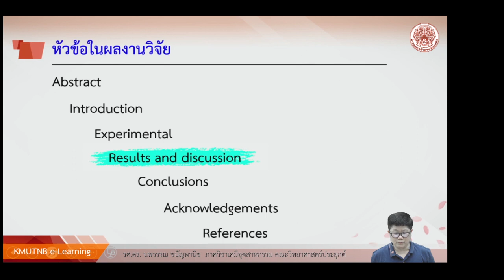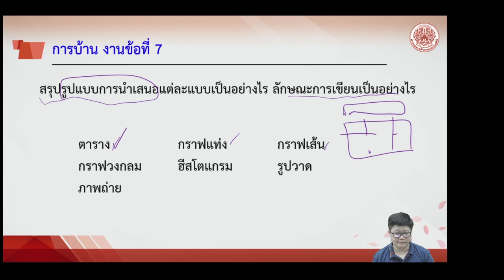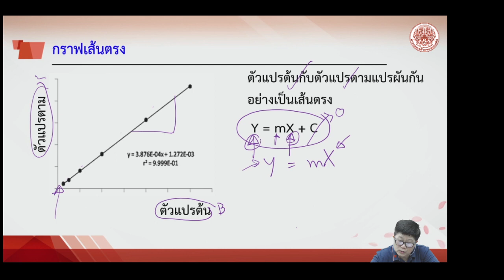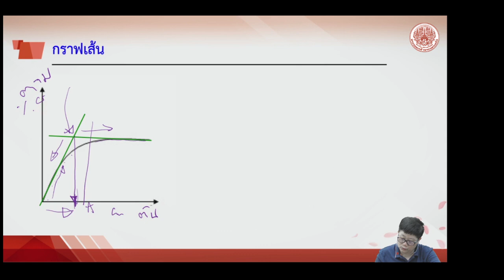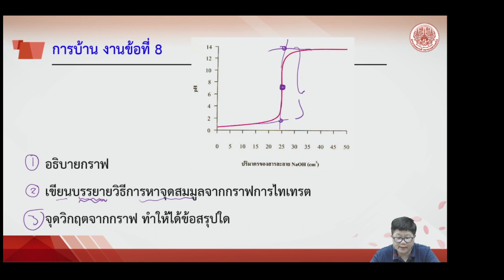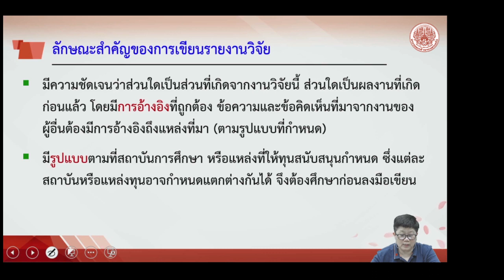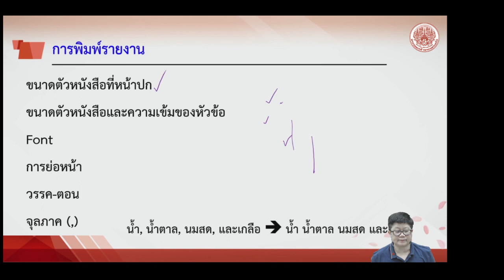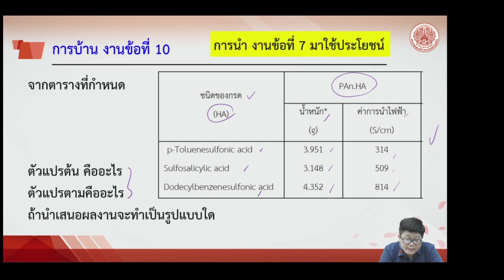4-การเขียนรายงานวิจัย